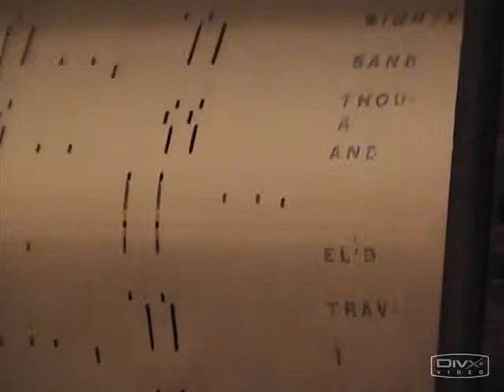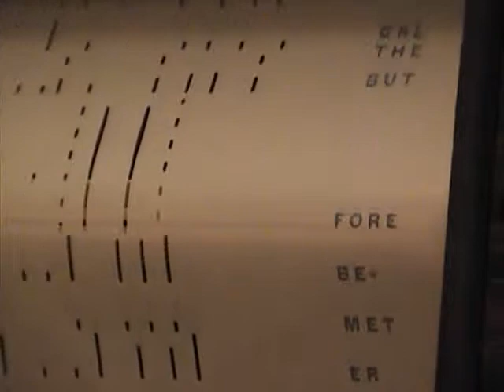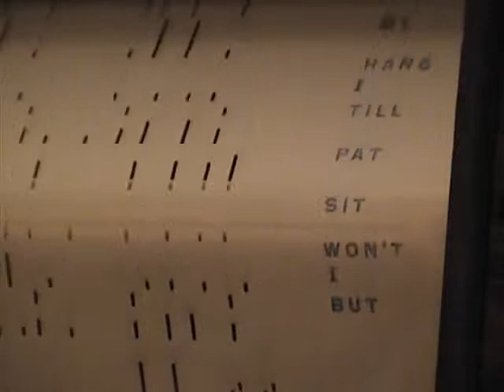Bam Bam Bamy Shore Fox Trot Old 1920's Imperial Piano Roll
Imperial Roll#X5911